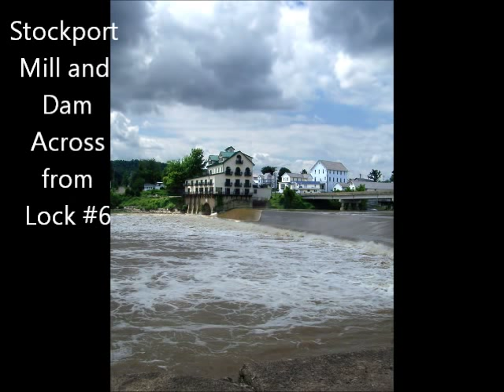Lock #6 on the Muskingum River at Stockport Ohio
Lock #6 on the Muskingum River.  Part of a system of 11 locks and 10 dams that accessed Marietta Ohio, on the Ohio River to Dresden Ohio on the Muskingum River.  Continuing by way of the Ohio & Erie Canal and the Cuyahoga River, the river traffic made its way to Lake Erie.  The construction of Lock #6 was completed and opened on January 1, 1841.